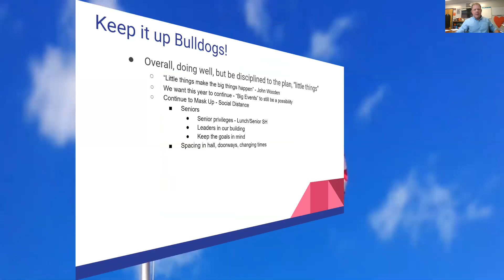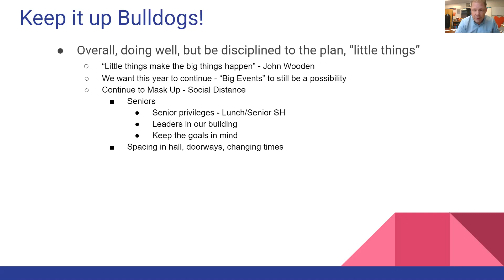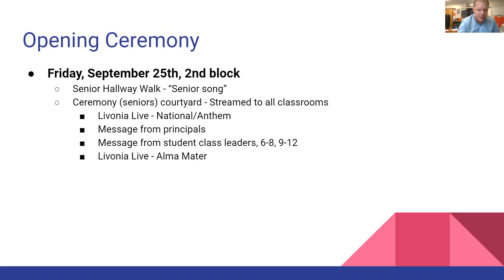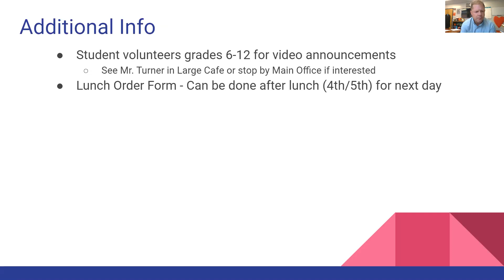MHS Morning Announcements September 17, 2020